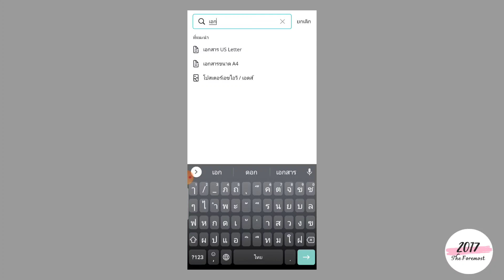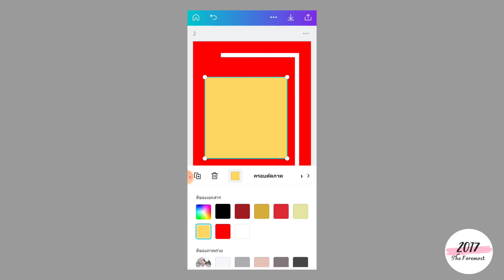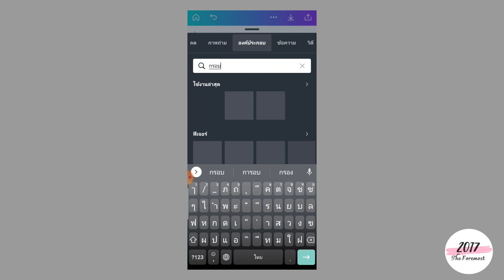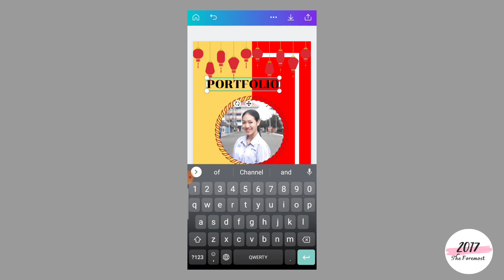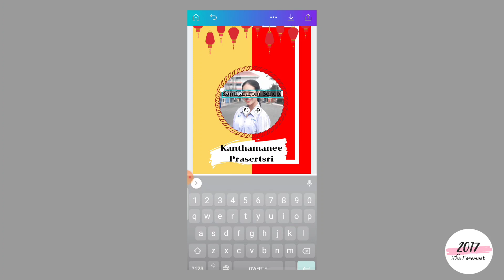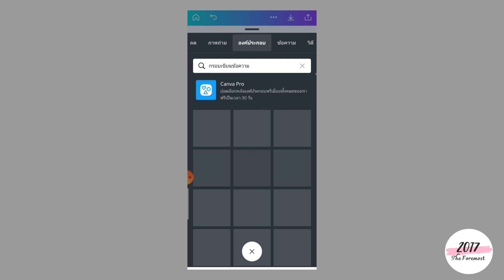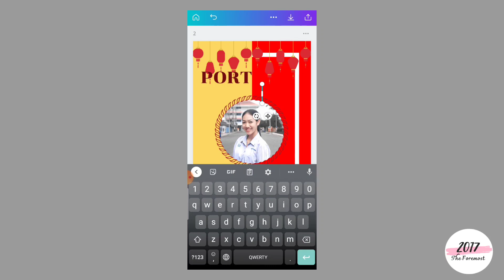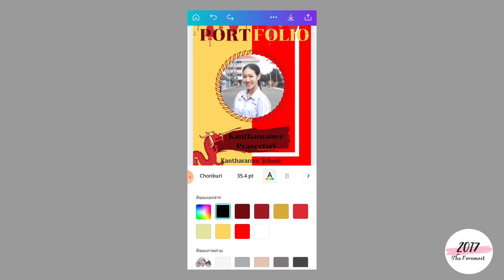สอนทำPortfolioในโทรศัพท์มือถือ |EP.2(หน้าปก)-คณะครุศาสตร์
*ใครที่ชอบคลิปนี้ก็อย่าลืมกดติดตาม กดไลค์และกดแชร์เพื่อที่จะไม่พลาดคลิปใหม่ๆ และเพื่อเป็นกำลังใจในการทำคลิปต่อๆไปด้วยนะคะ...ขอบคุณค่ะ🙏🏻♥️

      *ใครมีอะไรสงสัย หรืออยากให้สอนอะไรเพิ่มเติมก็ comment ไว้ที่คลิปด้านล่างนี้ได้เลยนะคะ

สนใจติดต่อทำพอร์ต/สอบถามอะไรเพิ่มเติม

            *** Thank you your support***
                                   ʕ•ᴥ•ʔ